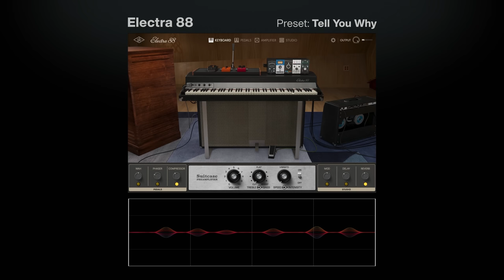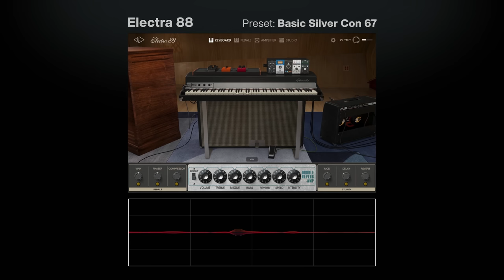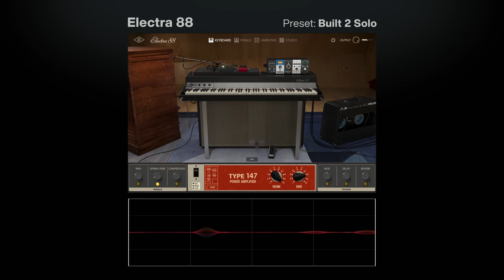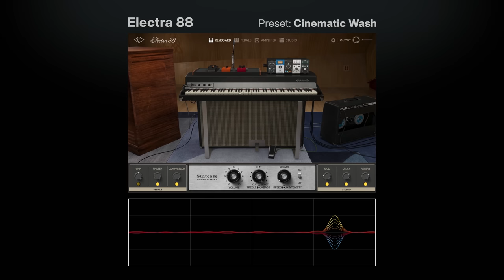Electra 88 Vintage Keyboard Studio Sound Examples | UAD Instruments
Now available for individual purchase, or on subscription as part of UAD Spark. Runs natively on Mac and Windows.

Electra 88 gives you the album-ready sound of a golden-era vintage Rhodes electric piano, complete with a fully stocked studio of pro production tools including classic amps, inspiring pedals, vintage microphones, and legendary rack effects. With over 100 ready-to-record presets, Electra 88 fits right into any genre from jazz, funk and rock to hip hop, EDM, and beyond.